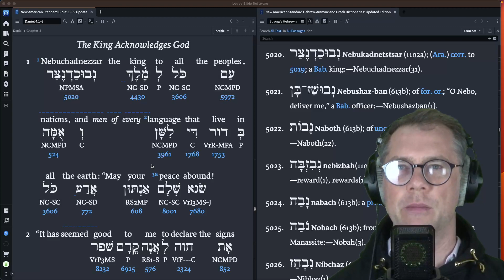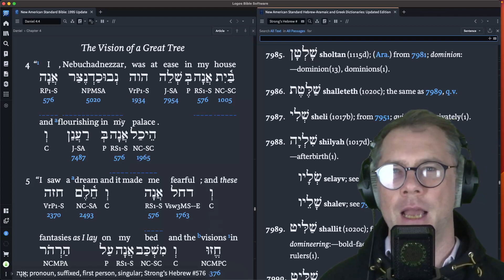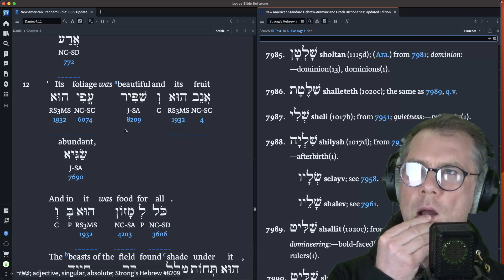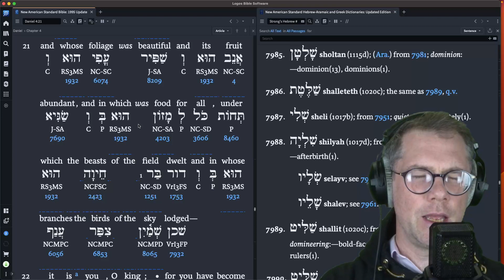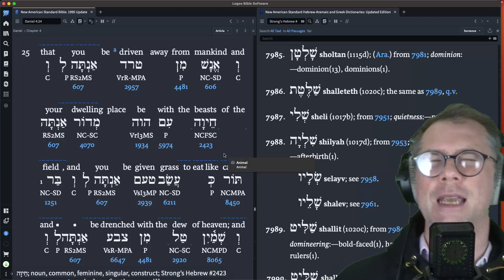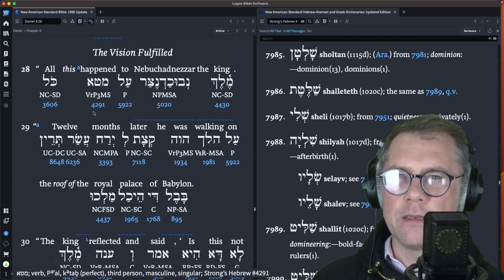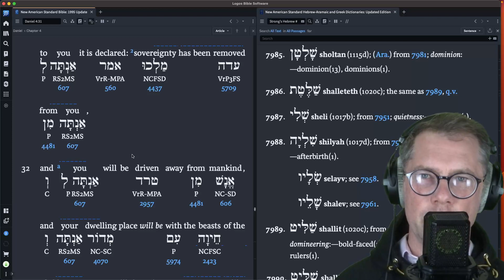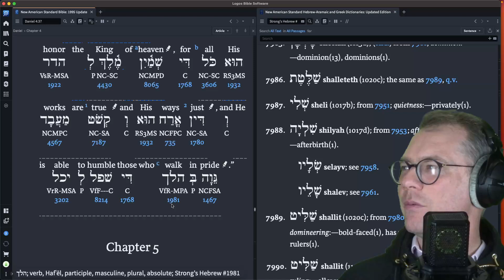Daniel 4: The Most High Rules in the Affairs of Men